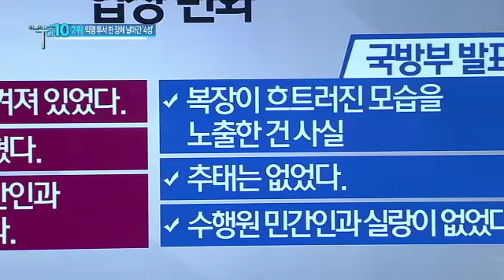신현돈 전 1군사령관 ‘섣부른 경질’ 논란_채널A_뉴스TOP10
신현돈 전 1군사령관 ‘섣부른 경질’ 논란